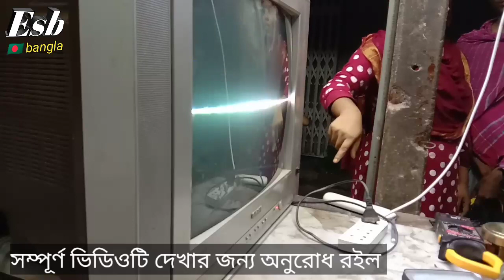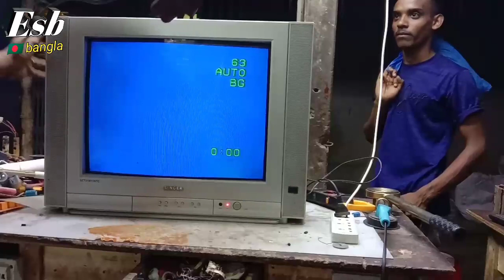how to repair CRT TV online line problem Harijan Bhatkal অনলাইন বাটিকাল হইলে কি আইসি খারাপ হয়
সম্মানিত ভিউয়ার্স আসসালামুয়ালাইকুম সিআরটি টিভি

 রিপেয়ারিং আমরা এই পদক্ষেপ বাইর করে আপনাদের ভিডিও করে দিয়েছি আপনিও সেই ভিডিওটা দেখলে

 আপনাদের অনেকটা আইডিয়া বেড়ে যাবে এবং আপনারা বুঝতে পারবেন অনলাইট হইলি আইসি খারাপ হয় না

কিংবা অনলাইন বাটি কারোনে কত গুলো সমস্যার সম্পূর্ণ এই ভিডিওতে সমাধা করা হয়েছে

 এবং পার্ট টু পার্ট আপনাদের বুঝানো হয়েছে